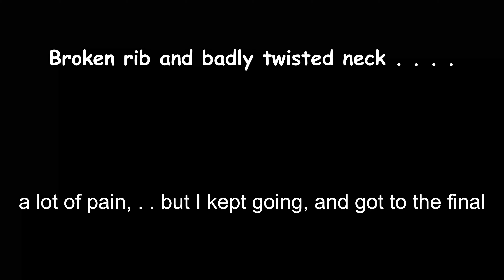My 3rd race! Broken bones and . . . .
The inaugural Shonan Speedway cup, 50 and over class. Wow what a day . . . .

Bike: Redline Flight Pro.